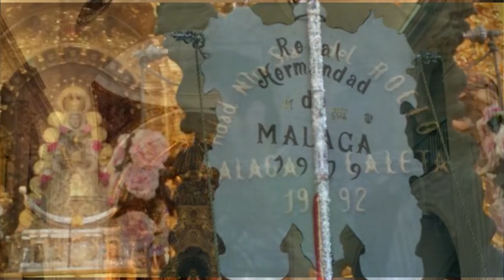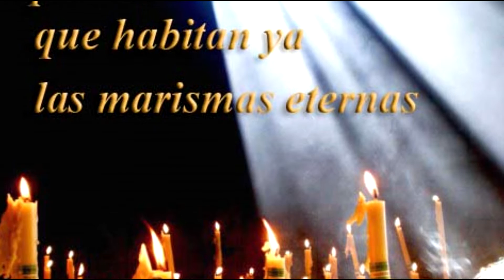CUANDO TE MIRO A LA CARA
Sevillana cantada por Lola García, durante un guardia al Simpecado de la Real Hermandad del Rocío de Málaga, en la peregrinación  2015